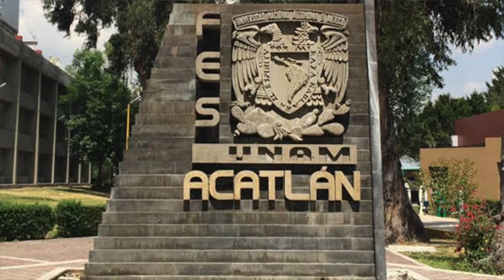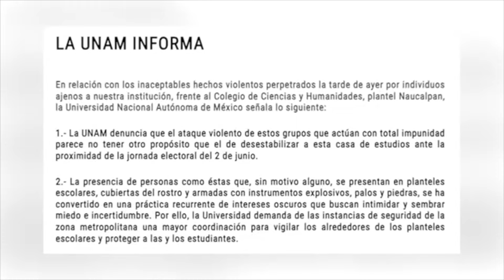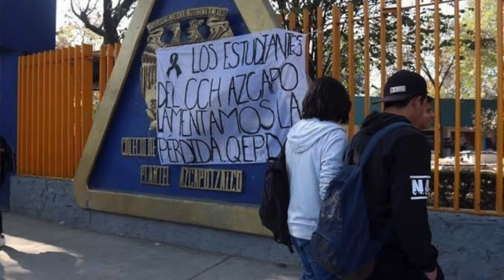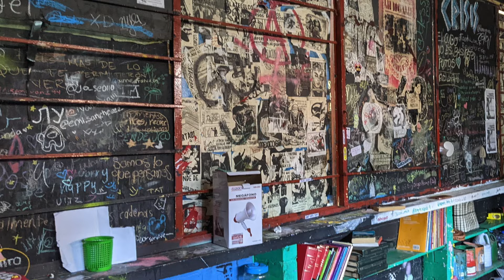Los porros: UNAM y política - Kakotopía #6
En este episodio de "Kakotopía" y a raíz de los recientes hechos que sucedieron el 8 de mayo en el plantel de CCH Naucalpan, Paula nos explica qué son los porros de la UNAM, una breve historia y los problemas que causan tanto a los estudiantes como a las instituciones educativas.